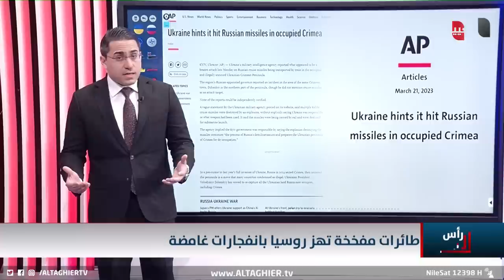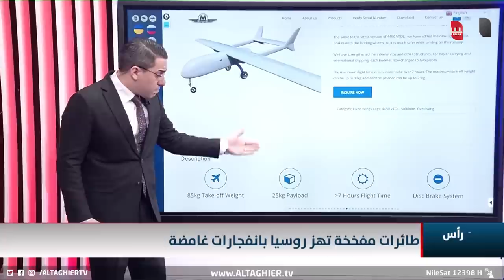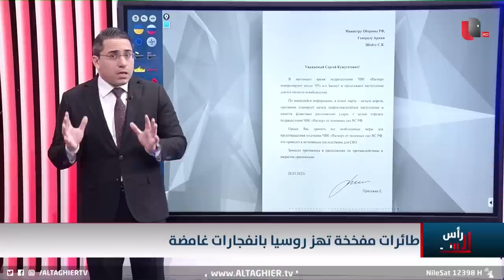ضربات مدوية تباغت عمق روسيا بتوقيتات خطيرة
موقع قناة التغيير الفضائية  الالكتروني